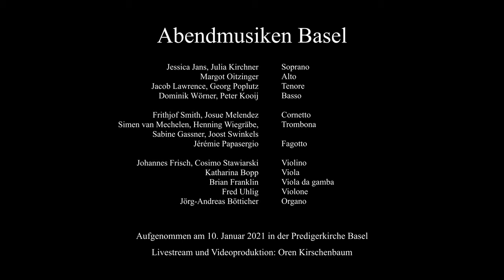Sonata à 5 - Giovanni Valentini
Abendmusiken Basel | Valentini | 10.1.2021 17:00

Giovanni Valentini
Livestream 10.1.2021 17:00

Soprano: Jessica Jans, Julia Kirchner
Alto: Margot Oitzinger
Tenore: Jacob Lawrence, Georg Poplutz
Basso: Dominik Wörner, Peter Kooij

Cornetto: Frithjof Smith, Josue Melendez
Trombona: Simen van Mechelen, Henning Wiegräbe,
Sabine Gassner, Joost Swinkels
Fagotto: Jérémie Papasergio

Violino: Johannes Frisch, Cosimo Stawiarski
Viola: Katharina Bopp
Viola da gamba: Brian Franklin
Violone: Fred Uhlig
Organo: Jörg-Andreas Bötticher